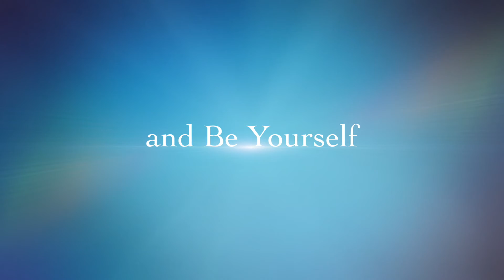CENTER FOR CREATIVE ARTS THERAPY: Healing through the ARTS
"The Center for Creative Arts Therapy is a safe place where creative arts activities, such as dance, music, art, improv, writing can be used as tools to express yourself. It's all about self-expression, your own self-discovery, acceptance and becoming comfortable with yourself in the process. We're the one place where you can truly be yourself." Azizi Marshall, Founder & CEO